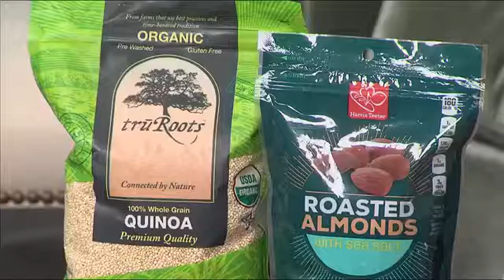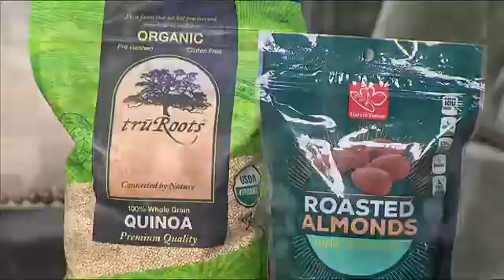The mineral you need in your diet with Amanda Nighbert, RD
Magnesium is crucial for your overall health. According to WebMD, it keeps blood pressure normal and bones strong. Low amounts of magnesium can lead to inflammation, which can then lead to heart disease and diabetes, and osteoporosis. Dietician Amanda Nighbert came to Midday to talk about its importance and how we can obtain a healthy dose of magnesium.